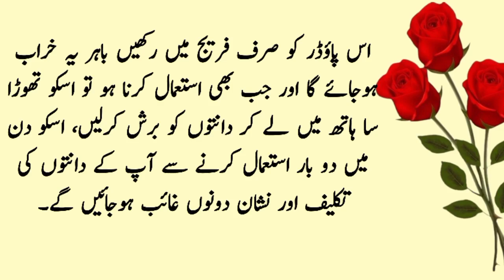Pani main Akhrot daal k ubalny Sy kia hota Hy / Gharelu Upchar / Acchi Batain